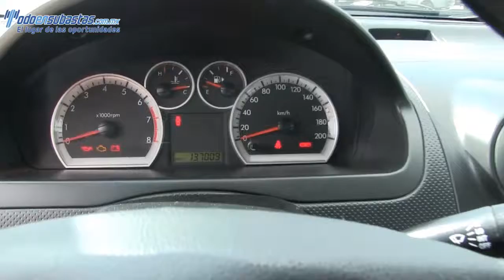139140 Chevrolet / Aveo / 2013